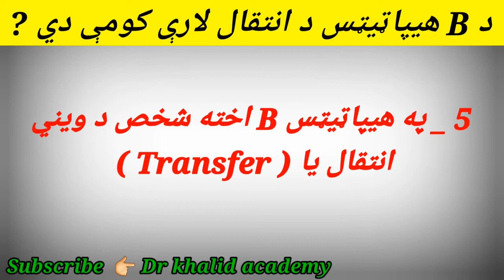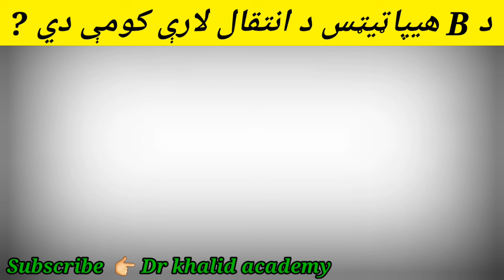How to hepatitis b transmited|easy explain by ||dr khalid academy |@tariqpathanscienceacademy4771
How to hepatitis b transmited|easy explain by ||dr khalid academy ||

hepatitis b
transmission
care
cure
safe
injectable
mother
sex
vaccinate